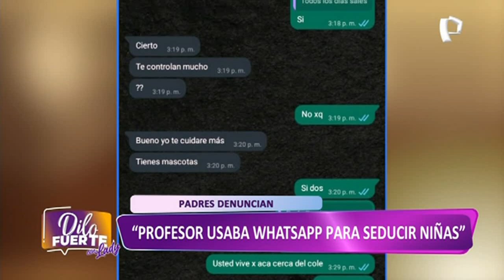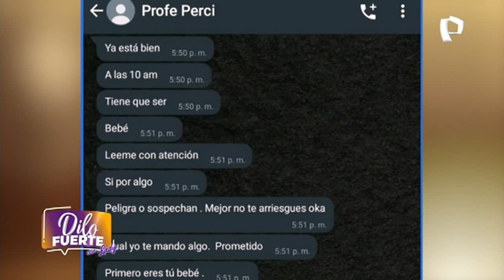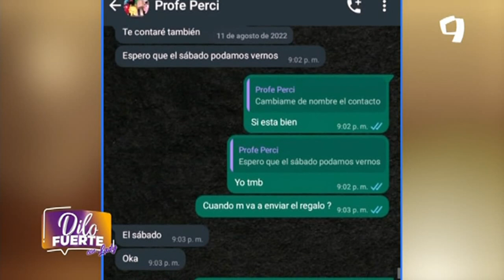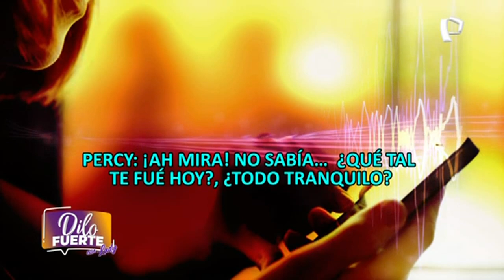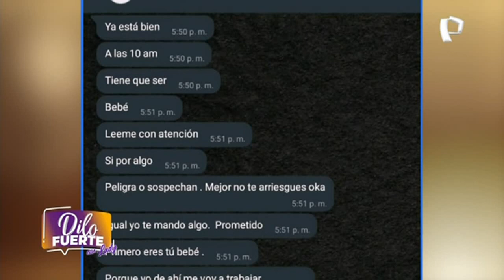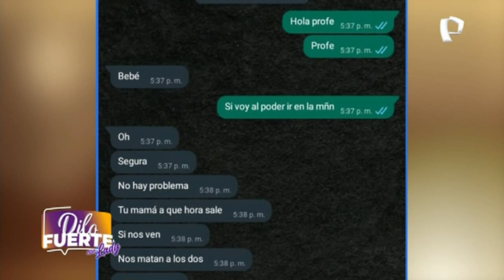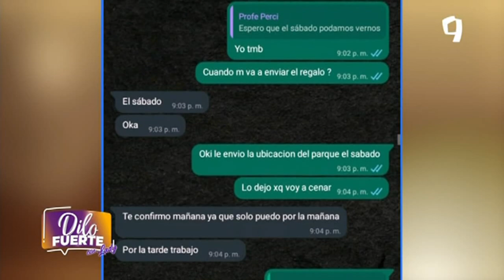DILO FUERTE - PROGRAMA COMPLETO - 17 DE AGOSTO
Este miércoles en Dilo Fuerte. Reportero de Panamericana es agredido por seguridad de presunta minera ilegal.